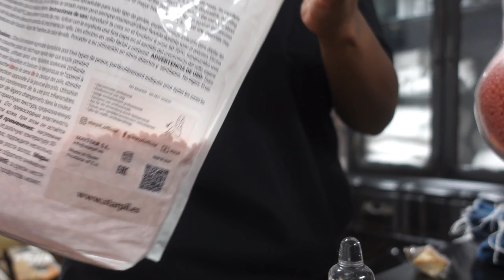VLOGMAS DAY 2: HEADING TO WORK, GOING TO THE SHOP, GETTING MY LASHES DONE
WELCOME TO THE AM AKA VLOGMAS

In today video I'll be heading to work, going to my shop to see my clients and getting my lashes done.

As always Zoe Luv Ya!

Equipment
 Sony ZV1

PR package: 3100 Ritchie Rd, District Height MD 20747
Makeup page IG @ZoeRayArtistry
Fashion page IG @ZoeRayArtistryTV